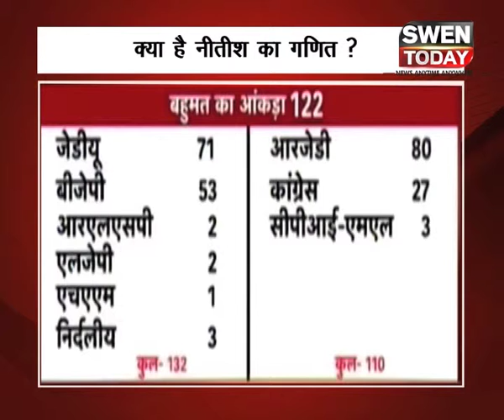तो ये है नीतीश कुमार (Nitish Kumar) के सीएम बनने का गणित | Bihar News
नीतीश कुमार के इस्तीफे के बाद बिहार में महागठबंधन का अंत हो गया है। अब कयास लगाए जा रहे हैं कि नीतीश कुमार को बीजेपी का साथ मिल सकता है। हम आपको दिखाते हैं कि बिहार में क्या समीकरण बन रहे हैं।